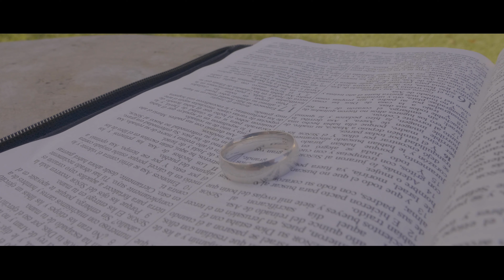VUELVO A TI JOEL BATZ FEAT JOSH MORALES DE MIEL SAN MARCOS